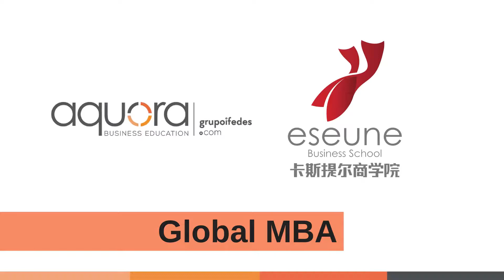Seminario Internacional China - Beijing: GLOBAL MBA